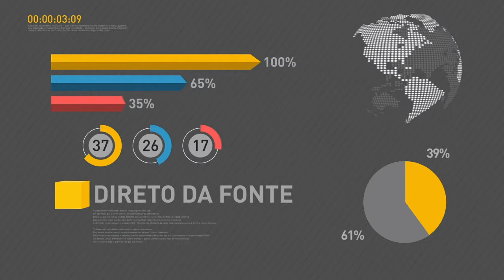Receita Federal regulamenta programa de renegociação de dívidas com a União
REPÓRTER NBR 18H - 21.06.17: A Receita Federal regulamentou o Programa Especial de Regularização Tributária (Refis). Programa permite a contribuintes parcelarem dívidas de impostos vencidos até abril de 2016. Veja também: Polícia Federal apreende produtos contrabandeados no terminal de cargas do Aeroporto Internacional Tom Jobim, no Rio de Janeiro. E mais: Ministério da Saúde inclui meninos de 11 a 15 anos incompletos na vacinação contra HPV.